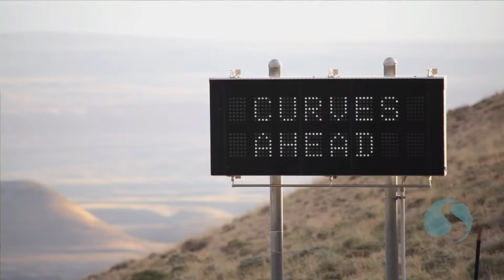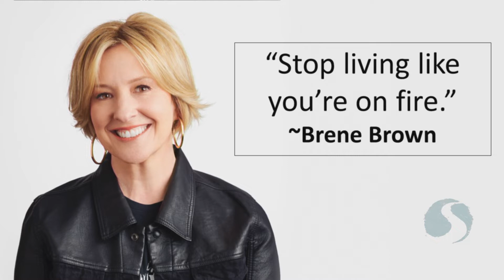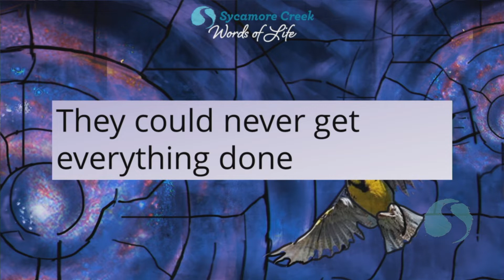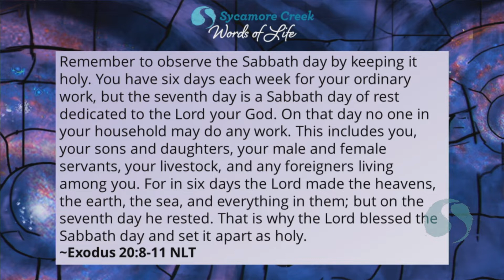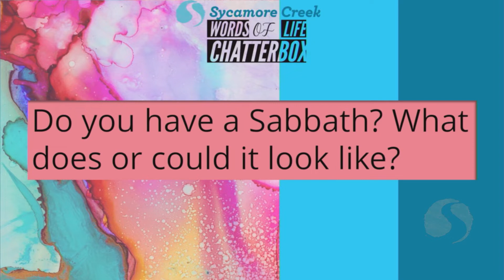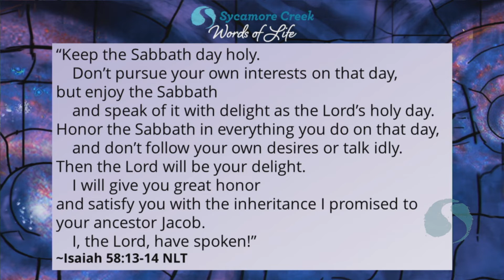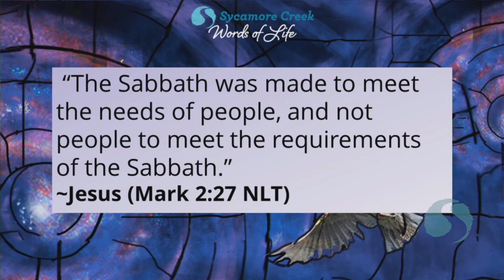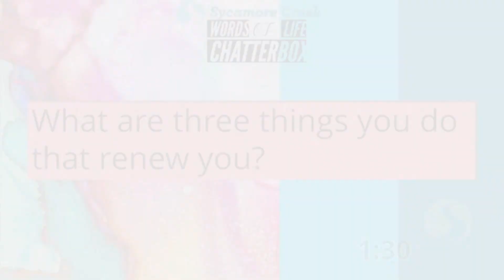The 3 Rs of Sabbath | FULL MESSAGE | Words of Life - EP4 | Sabbath: Rest, Renewal, and Reverence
Words of Life: Reading the 10 Commandments through the Eyes of Jesus
Nearly everyone has heard of the Ten Commandments, the list of “thou-shalt-nots” found in the Bible. Jesus saw these commandments not as onerous burdens, but as guardrails to help us experience a good and beautiful life. Every “thou-shalt-not” points to a life-giving “thou shalt.” These ancient words were given by a loving God who longs to protect us from harm while pointing toward a deeply meaningful and joyful life. As we begin the adoption of Asbury UMC, we're going back to the basics of the Ten Commandments. Find your "thou shalts" with Sycamore Creek this summer.
July 3 – EP1 | Yahweh: No Other Gods | SL | POTT
July 10 – EP 2 | Images, Idols, and the Invisible God | SL | POTT
July 17 – EP 3 | Keeping Promises, Hallowing God’s Name | SL | POTT
July 24 – EP 4 | Sabbath: Rest, Renewal, and Reverence | SL | POTT
July 31 – EP 5 | A Question of Honor (Celebration of Life @ Asbury) |SL | POTT
Aug. 7 – EP 6 | Do Not Kill: Overcome Evil with Good | SL | POTT
Aug. 14 – EP 7 | Do Not Commit Adultery: Be Faithful in Marriage | SL | POTT
Aug. 21 – EP 8 | Do Not Steal | SL | POTT
Aug. 28 – EP 9 | Honesty: You Must Not Bear False Witness | SL | POTT
Sept. 4 – EP 10 | Contentment: Do Not Covet (Worship @ Sleepy Hollow) | SL | POTT